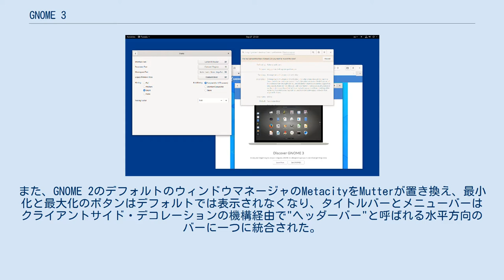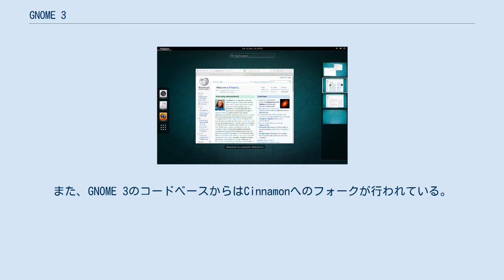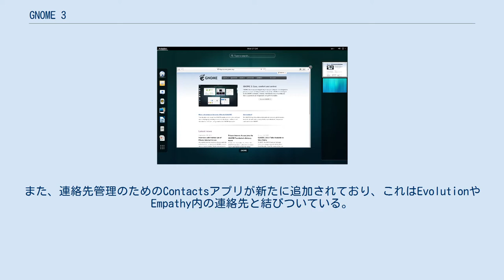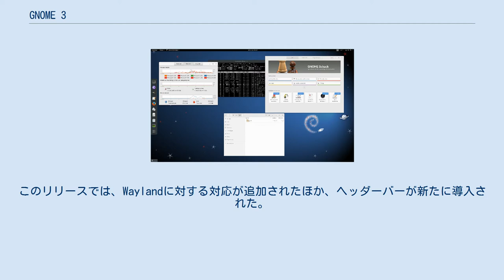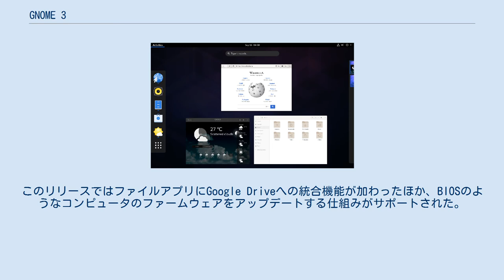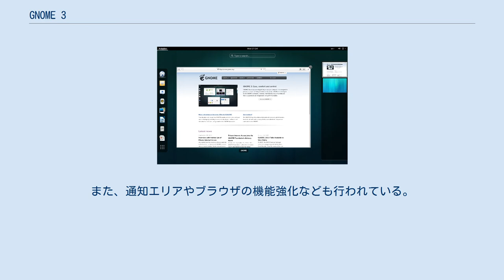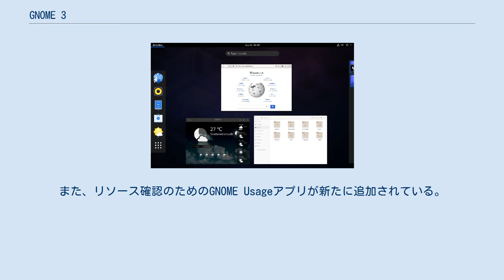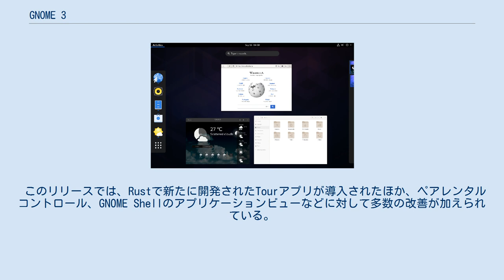GNOME 3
GNOME 3（グノーム3）は、GNOMEデスクトップ環境の3番目のリリースシリーズで、2011年4月6日のGNOME 3.0以降、現在に至るまで開発およびリリースが続いている。
2020年10月時点の最新版はGNOME 3.38。
 GNOME 3はユーザーインターフェースの設計に関して、よりモダンなアプローチを取る GNOME 1とGNOME 2が伝統的なデスクトップメタファーを持っていたのに対して、2011年にリリースされたGNOME 3はGNOME Shellにこれを切り替え、"Overview"と呼ばれるタスク管理と仮想デスクトップ機能を持つより抽象的なメタファーを備えている。
また、GNOME 2のデフォルトのウィンドウマネージャのMetacityをMutterが置き換え、最小化と最大化のボタンはデフォルトでは表示されなくなり、タイトルバーとメニューバーはクライアントサイド・デコレーションの機構経由で"ヘッダーバー"と呼ばれる水平方向のバーに一つに統合された。
また、AdwaitaがClearlooksに変わってデフォルトのテーマとなった。
多くのGNOME Core Applicationがより一貫性のあるユーザー体系を提供するために再設計されている。
 GNOME Classic環境 GNOME 3のリリースは、メニューバーとタスクバーを廃止したことで知られるが、これはGNUとLinuxのコミュニティで議論を引き起こした。
MATEデスクトップ環境は、GNOME 2のコードベースから、GNOME 2の伝統的なインターフェースを保ちつつ、GTK 3のようなより現代的なLinuxの技術に準拠する形でフォークされている。
また、GNOME 3のコードベースからはCinnamonへのフォークが行われている。
 GNOME 3の初期のリリースに対する批判の中には、Linuxカーネルの開発創始者、リーナス・トーバルズによるものもあった。
リーナスはGNOME 3.0のリリース後にGNOMEの使用をやめ、彼のようなGNOME 3に対する異論は、彼の知っている多くのLinux開発者の抱くものになっていると述べている。
その後、2013年、リーナスは「過去1年の間に（GNOME 3は）より良くなった」と述べ、GNOMEを使うのを再開したが、"GNOME Tweak Tool"がGNOME 3に含まれるべきことを提案している。
 2015年時点では、GNOME 3に対する評価はより好意的なものとなっている。
例を挙げれば、歴史的にGNOME 2を使用し、GNOME 3のリリース時にXfceの使用に切り替えたLinuxディストリビューションのDebianは、Debian 8 "Jessie"のリリースに合わせて、GNOME 3を使用するように再度変更している。
 GNOME 3.0 GNOME 3.0は、2011年4月にリリースされた。
このリリースは、GNOME 3シリーズの最初のリリースであり、デスクトップ全体が現代的に再設計された。
"Activities Overview"や通知、統合されたメッセーングなどをこれは含んでおり、デスクトップ検索機能も強化されている。
また、付属のアプリケーション類もこれに合わせて更新されている。
 GNOME 3.2 GNOME 3.2は、2011年9月にリリースされた。
このリリースでは、各種オンラインアカウントのサポートが追加されたほか、ウェブサイトをウェブアプリケーションとして登録できるようになった。
 GNOME 3.4は、2012年3月にリリースされた。
このリリースでは、DocumentsやEpiphanyアプリケーションで新たな見た目が導入されたほか、アクティビティ画面から文書を検索できるようになった。
 GNOME 3.6 GNOME 3.6は、2012年9月にリリースされた。
このリリースでは、リモート/仮想マシン管理アプリケーションのGNOME Boxesや、時計アプリのGNOME Clocksが導入されたほか、GNOME DisksやEmpathyなど他の多くのアプリにも改良が加えられた。
 GNOME 3.8は、2013年3月にリリースされた。
このリリースでは、アプリケーション起動画面に改良が加えられたほか、検索結果の表示画面も改良された。
また、このリリ...